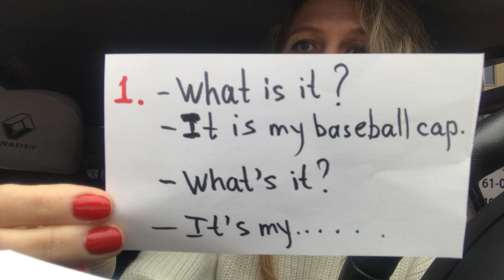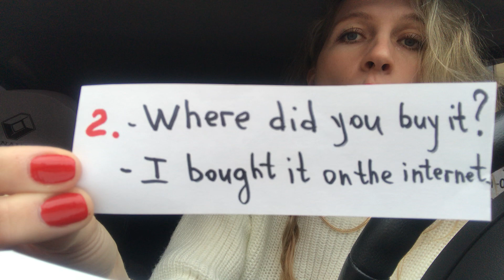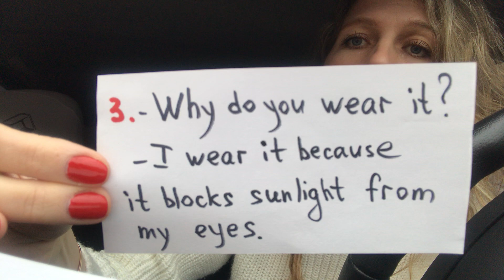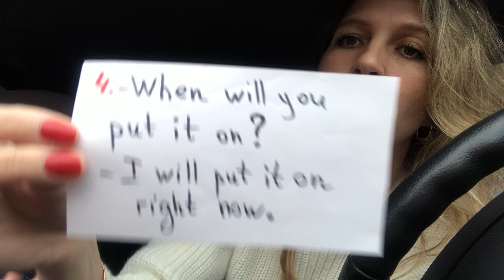АНГЛИЙСКИЙ УЧУ УЧИТЬ. Тренировка говорения на английском языке. Говорим и задаем вопросы о кепке.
В этом видео Вы узнаете:
- как задать вопросы на английском.
- как сказать пару слов о своей кепке.
- потренируете употребление Present Simple и Present Indefinite, Past Simple, Past Indefinite.
- о глаголе to be am is are в предложениях на английском языке.
- о том, что переводить с английского на русский легко.